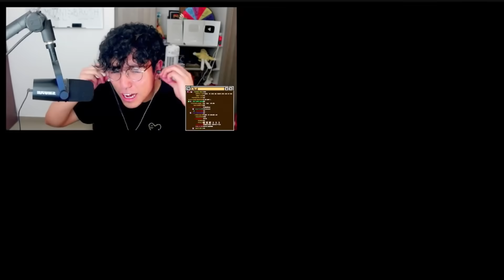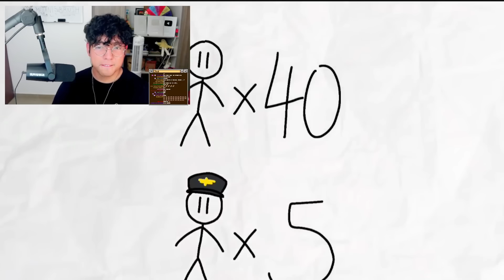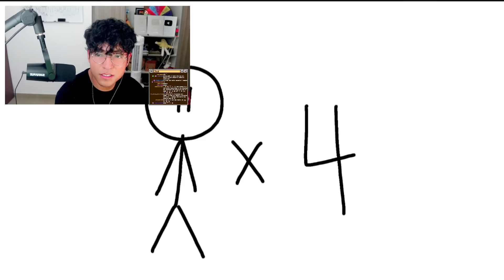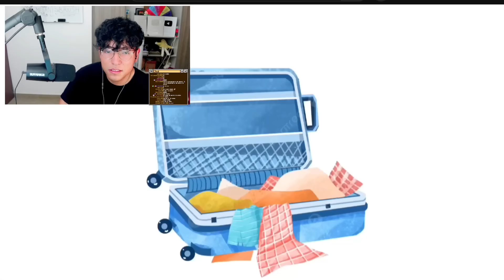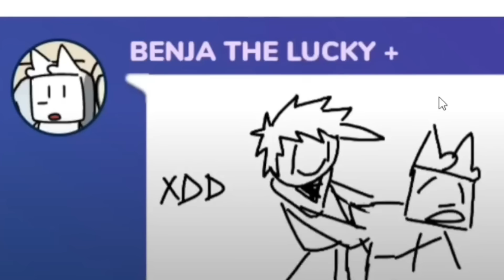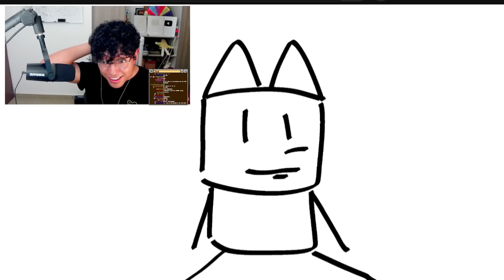PALITOS RESUMEN LA SOCIEDAD DE LA NIEVE 🥶❄️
ANIMACIONES: @magma.mp4
canal supersecreto: @ElMagmaBoi
Minecraft: @TheMagmaBoi

magma reacciona a benja the lucky